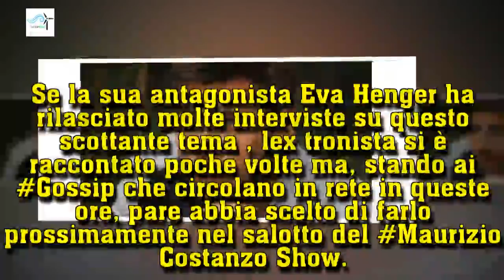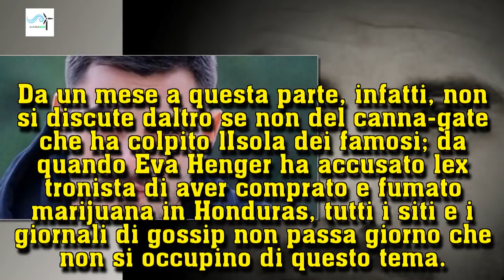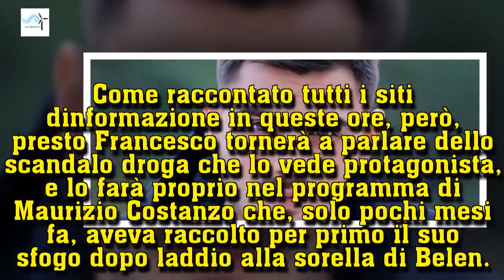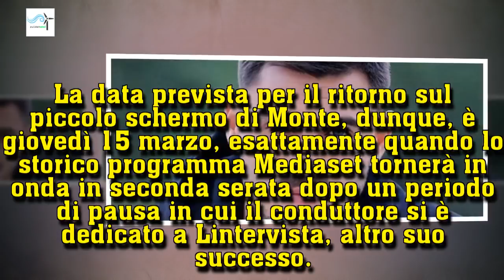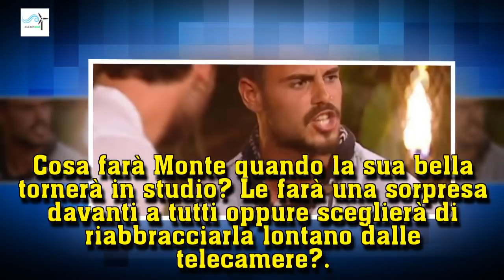Gossip: Francesco Monte torna a parlare dello scandalo droga, ecco dove e quando | Wind Zuiden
Gossip: Francesco Monte torna a parlare dello scandalo droga, ecco dove e quando